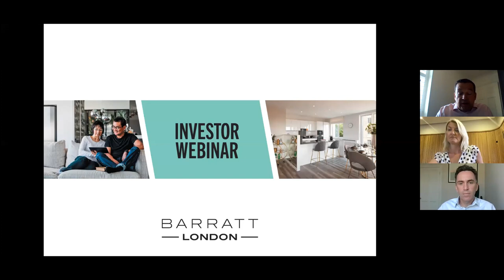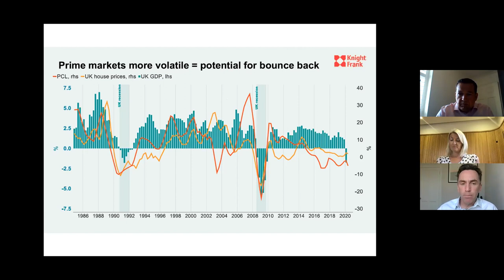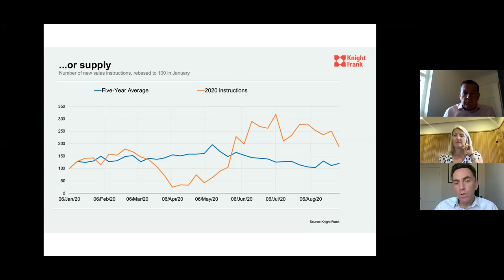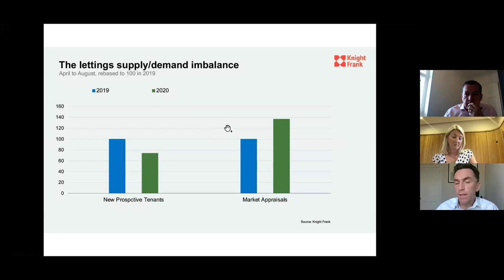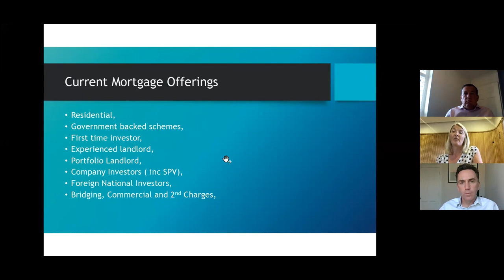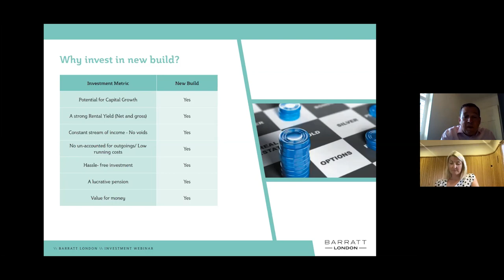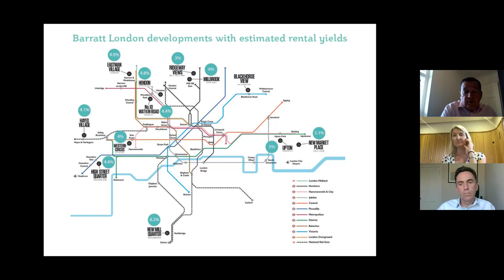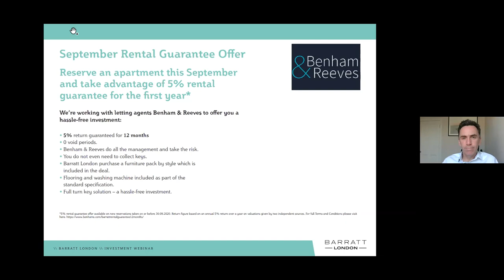Barratt London Investor Webinar - September 2020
An insightful market up date from Knight Frank, an update on the financial benefits of buying now from the Mortgage Advise Bureau and an overview of our schemes across London with excellent estimated rental yields.